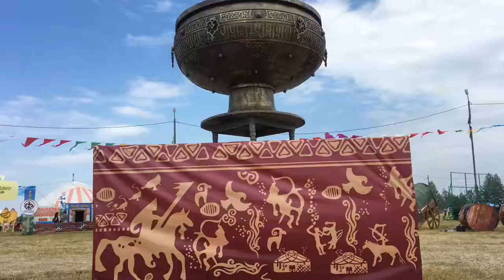103 Yurts near Irtysh river.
103 Yurts near Irtysh river. Want to buy a real winter yurt is not expensive and of high-quality materials, want to buy a few is not a question - the company YurtaLux manufacturer of yurt, tipi  will supply you with a yurt village from the warehouse. Production and sale of tipi, yurt from the company YurtaLux